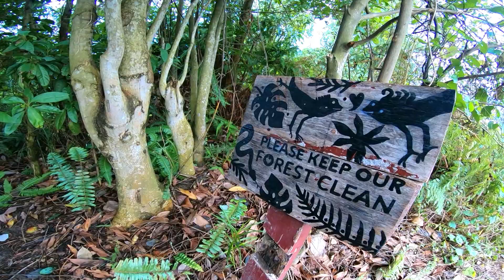Ep40 Solo Hike to Bukit Lanjan ⭐ Damansara Perdana Selangor Malaysia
Bukit Lanjan peak 335m.  Elevation gain 286m.  (⭐ Bukit Lanjan ⭐ Damansara Perdana ⭐ Selangor) Bukit Lanjan peak is a 12 kilometer loop, out and back trail located near Petaling Jaya, Selangor, Malaysia that offers the chance to see wildlife and is rated as moderate. The trail is primarily used for hiking, walking, trail running, and nature trips.